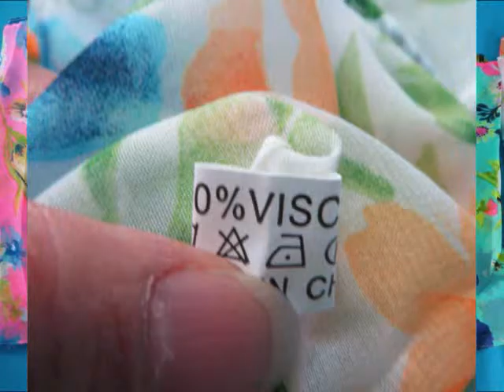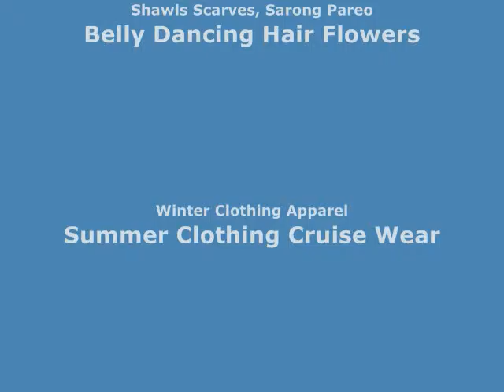colorful floral infinity scarf evening wraps and shawls wholesalesarong.com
USD$3.45 each
Product code: infinityscarf63un2
colorful floral infinity scarf / circle loop long wrap / endless shawl / cowl neck circular scarf / eternity scarf / double loop scarf
Soft, silky, half see through, lightweight, cute and stylish fashion scarves for all seasons.
Size approximately: 60 to 62 inches circumference, 13.5 inches wide.
Mixed 3 colors/designs as shown on the pictures, randomly picked by our warehouse staffs.